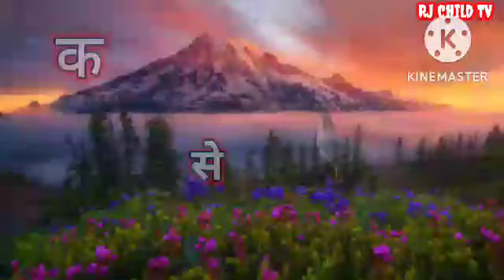K se kabutar KH se khargosh ग se gamla Hindi warmala children education motivation phonics kinds vdo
Best of ka kha ga gha varmala video child education song video